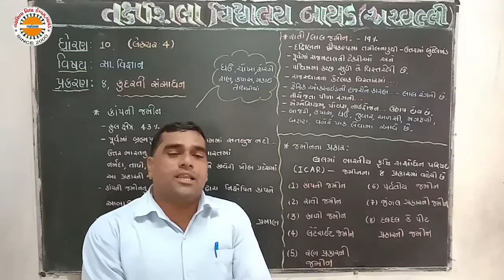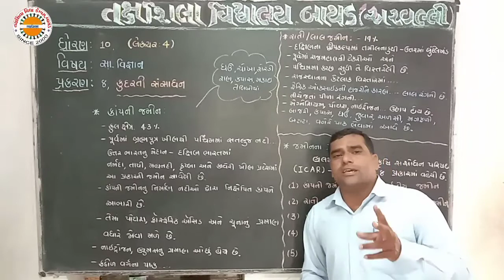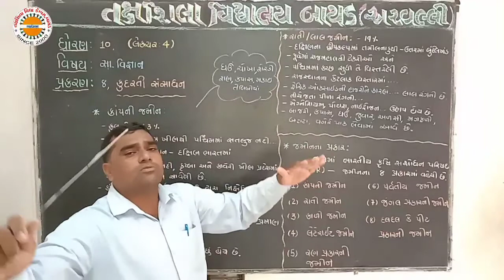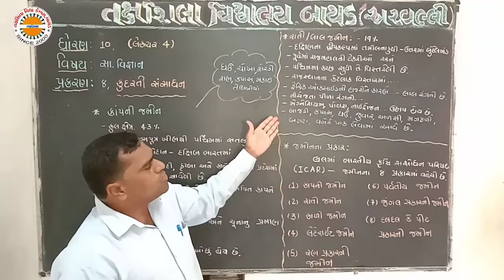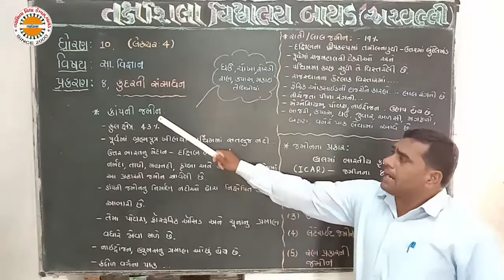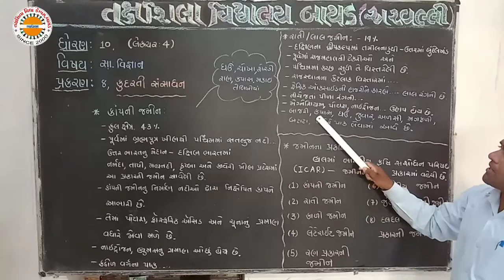STD 10 SS chp 08 lec 04